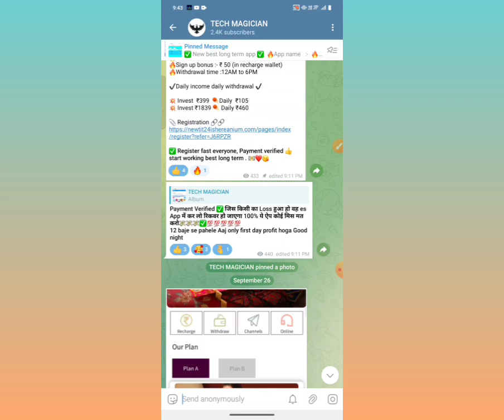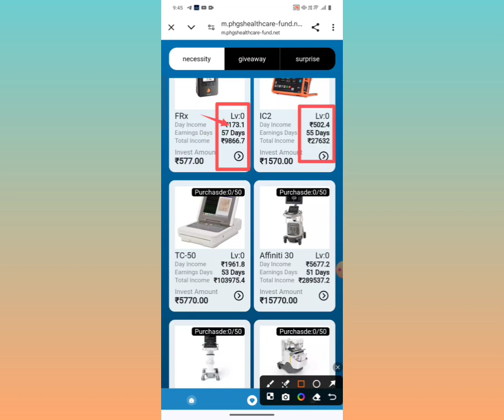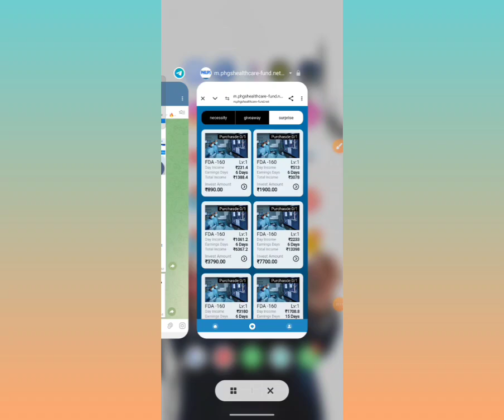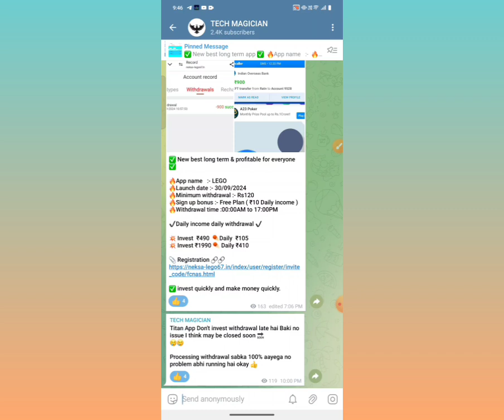Philips earning app withdrawal problem 😭 | philps earning app new update | Philips app scam alert 🙏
online earning,
online income
earning app,
online earning
investment app
active rahul
earning application
income
earning apps
earning app
active rahul
online income
earn money
erring app